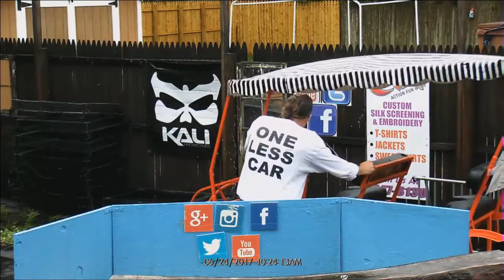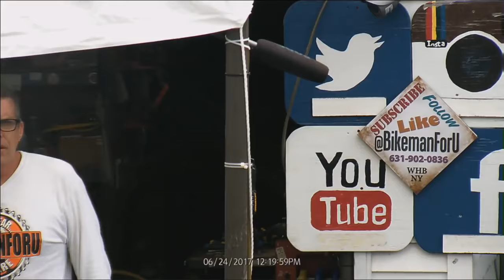Bike Shop LIVE "Summer, Sun, Sand" S5E25 BikemanforU Show 06-24-17